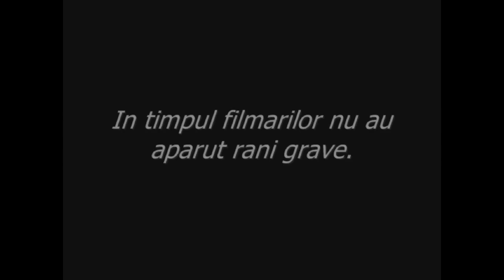Pe Aripile Cuprului - XD Movie Project (2012)